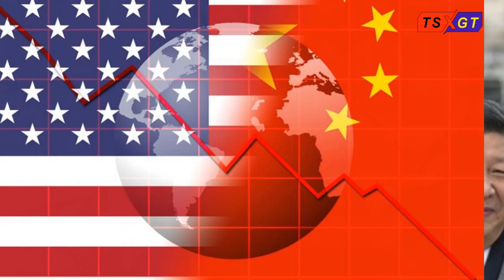Dấu ấn tuần qua-Bắc Kinh hạ giọng, phản đòn phủi bụi!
Những diễn biến của mối quan hệ Mỹ-Trung tuần qua cho thấy; trong khi Hoa Kỳ “ra đòn” nhanh; mạnh; dứt khoát và chính xác về phía Bắc Kinh; thì chính quyền Trung Quốc vẫn tiếp tục chỉ biết “múa máy” và tung những “cú đánh” vô lực về phía đối phương.
Trong bài phát biểu tại Thư viện Richard Nixon hôm 23/7; Ngoại trưởng Hoa Kỳ Mike Pompeo chỉ ra rằng điều mà Đảng Cộng sản Trung Quốc (ĐCSTQ) sợ nhất là sự thật; sợ hơn bất cứ kẻ thù nào của họ.
Điều mà ông Pompeo khẳng định đã được minh chứng bằng lịch sử; chính quyền Trung Quốc được cho là sinh ra từ dối tra và nó cần duy hộ dối trá để tồn tại; vì thế lực lượng này luôn coi sự thật là kẻ thù lớn nhất cần phải triệt hạ.
Việc Bắc Kinh bị Hoa Kỳ và nhiều nước dân chủ cáo buộc sử dụng các công ty công nghệ như Huawei; ZTE; hay các ứng dụng TikTok hoặc WeChat để thu thập thông tin tình báo đã phản ánh phần nào phương thức tồn tại dựa vào lọc lừa và dối trá của chính quyền Trung Quốc.
Hiểu rõ vấn đề; các “đòn” tấn công của Hoa Kỳ từ khi Tổng thống Trump lên nắm quyền thường tập trung vào việc răn đe và ngăn chặn hành vi xuất phát từ bản chất dối trá của Bắc Kinh. Và theo thời gian; các cú “ra đòn” của chính quyền Trump về phía ĐCSTQ ngày càng trở nên dồn dập hơn; khiến Bắc Kinh không khỏi “tối tăm mặt mũi”.